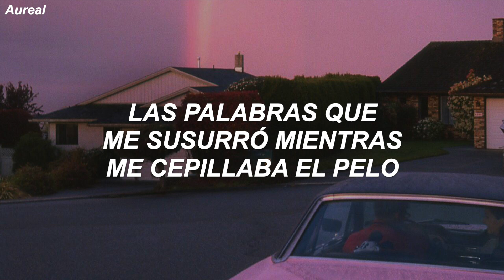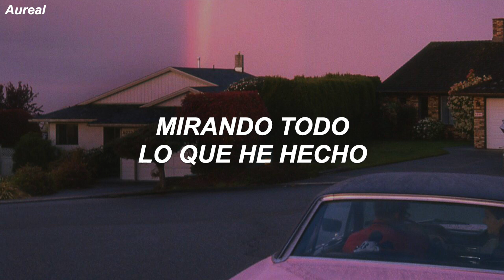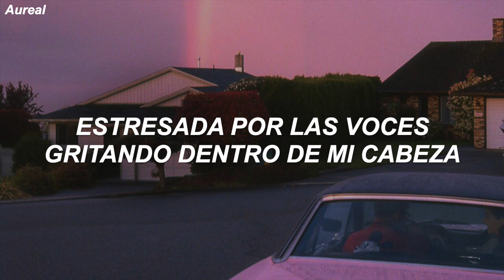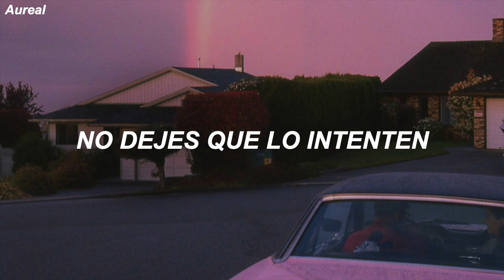Melanie Martinez - Recess (Traducida al Español)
LYRICS
[Verse 1]
I was too young to see the truth
In my grandma's lap, I'm drowning in her perfume
Too naive to even care
'Bout the words she whispered while she brushed out my hair

[Pre-Chorus]
People gonna say
If you need a break, someone'll take your place
People gonna try
To tell you that you're fine with dollars in their eyes
(Just remember)

[Chorus]
Don't let them fuck you, honey, no, oh
Don't let them try (Ooh)
Don't let them hurt you, baby
Just say, "Recess, I'm tired"

[Verse 2]
Sittin' in my room, looking at all I've done
Everything I wanted has come to fruition
I should be happy but I can't get out my bed
Stressin' 'bout the voices screamin' inside my head

[Pre-Chorus]
People gonna say
People gonna try
(Just remember)

[Bridge]
Where is my time?
Gone in my mind
Gone, I can't find
Euphoria
When I get upset
I think in my head
"I do as she says"

[Pre-Chorus]
People gonna say
People gonna try
(Just remember)